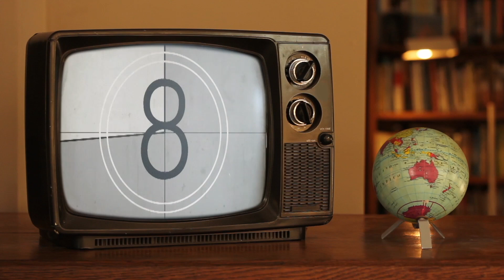Hearing From A Christian That Chose Abortion Part II /// TWB with Joni Shepherd Chris & Prudence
Who Appears In This Episode: Chris Behnke, Prudence O’Haire, Joni Shepherd

Season 1, Episode 16: "Hearing From A Christian That Chose Abortion Part II With Joni Shepherd"
In the second episode of this deeply impactful three-part series, Chris, Prudence, and Joni Shepherd continue their exploration of the sensitive topic of abortion within the Christian community. They delve deeper into Joni's personal story, shedding more light on the emotional and spiritual complexities she faced. Furthermore, they discuss the need for a transformation in the Church's approach, advocating for understanding, love, and support rather than judgment, yet without ignoring the truth of what abortion is and what scripture says about it. This poignant episode encourages an open and empathetic dialogue, striving to forge a path towards healing and reconciliation for those who have shared similar experiences to Joni's.